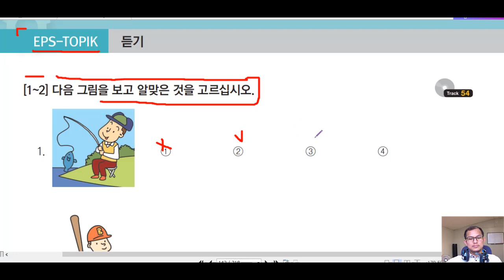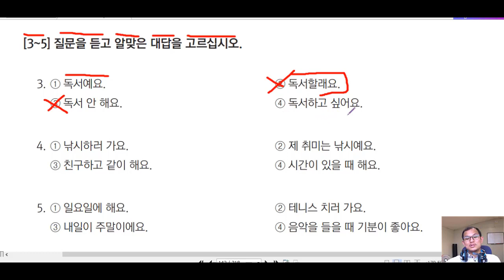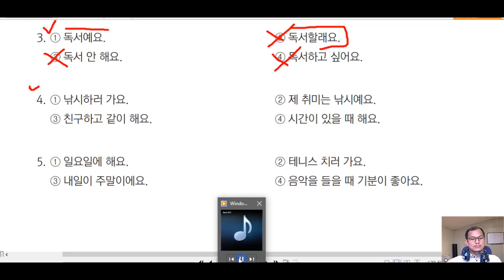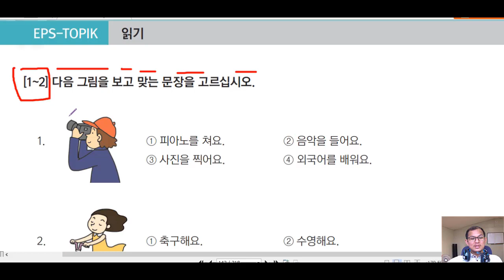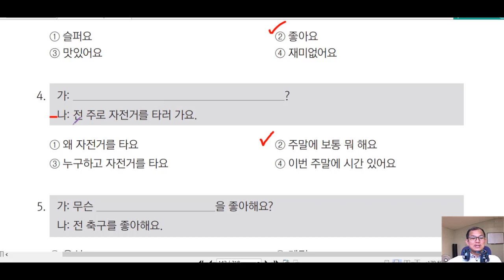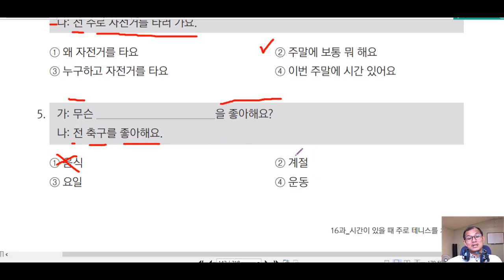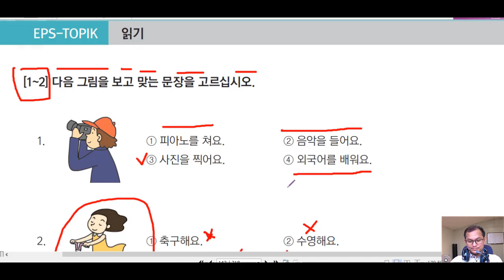រៀនភាសាកូរ៉េ លំហាត់អនុវត្តតេស្តប្រលង EPS-TOPIK 16-5과 한국어 능력시험